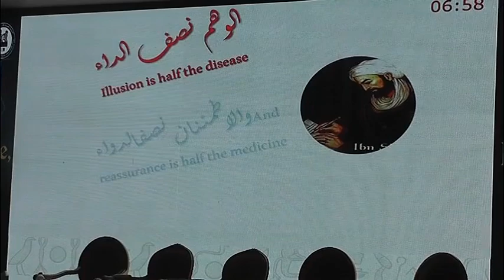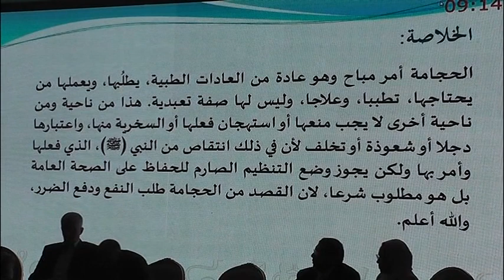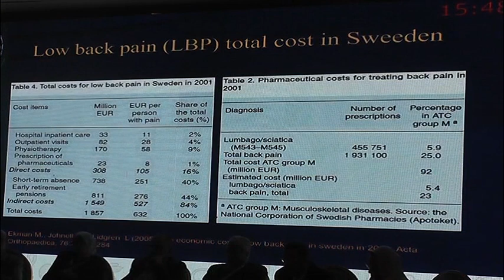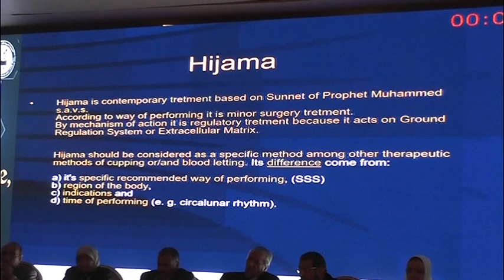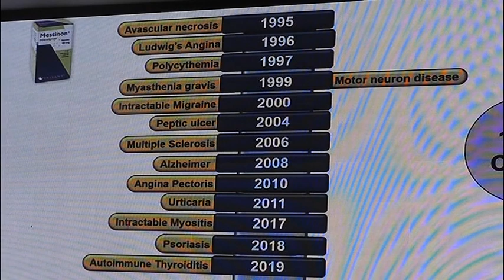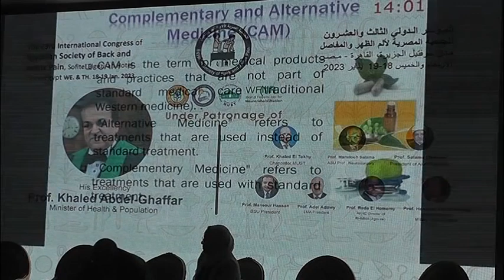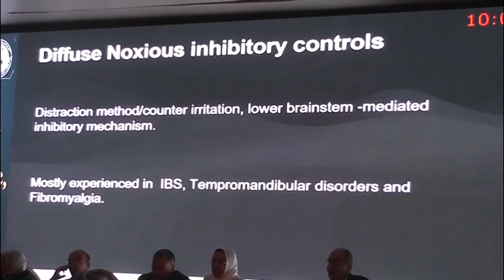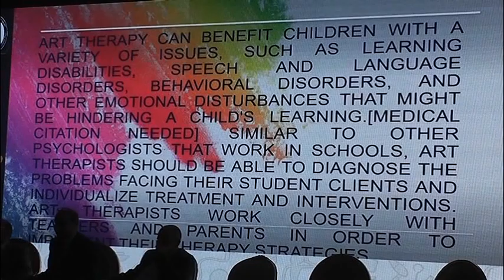The 23 rd Annual International Congress of ESBJP ( جلسة علمية عن الحجامة )